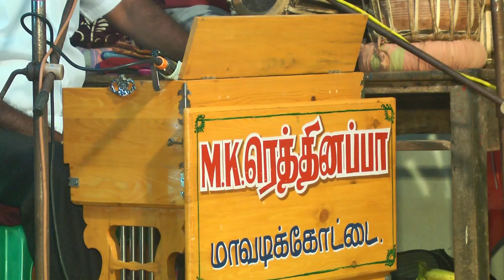காயாம்பட்டி நாடகம்|1 | ஆர்மோனிச்சக்கரவர்த்தி ரெத்தினப்பாவின் அழகான பாடல்